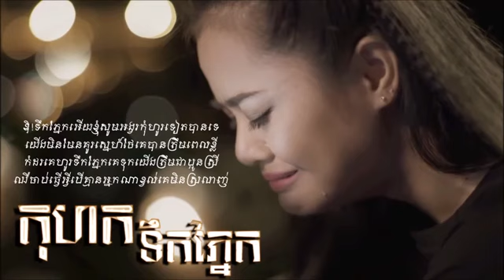បទកុហក ទឹកភ្នែក 😣😣😔😥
Love